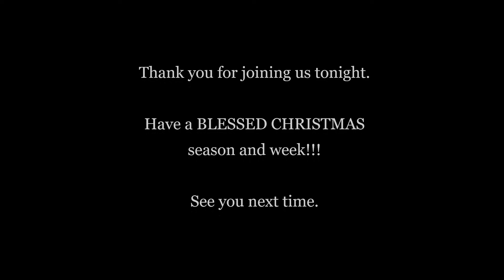Twelve Days of Christmas On the 5th Day of Christmas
Thursday message entitled "Twelve Days of Christmas - On the 5th Day of Christmas, God gave us the birds that sing, calming a troubled mind" by Rev. Dr. Alan Austin. Thursday, December 30, 2021. Have a BLESSED CHRISTMAS season and week!!!